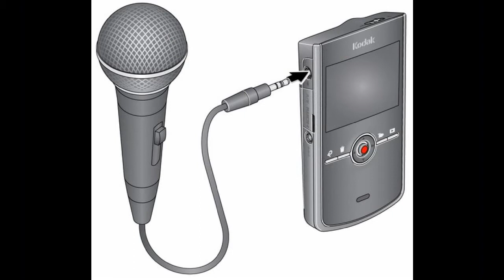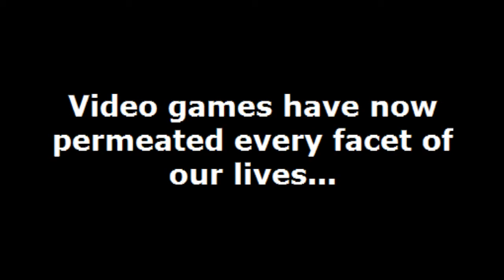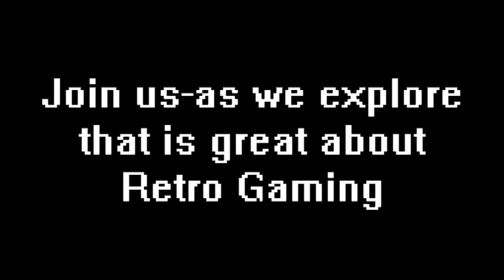Kodak Zi8 Mini HD Camcorder: Microphone input test using a guitar.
I recently bought the Kodak Zi8 mini HD camcorder for use when recording my show for gamerdads.co.uk-the Retrocast, and also for use as a "Guerilla Filmmaking" HD cam at gaming expos where I have to interview various people and don't have space for a full sized camera and crew.

The main selling point for me on this camera is the fact that it is one of the only HD mini camcorders that has a "Microphone In" jack-perfect for me for the uses described above! :-)

In this test-I also found that as well as microphones, you could plug anything you like into the camera and it will pick up and record at a decent sound quality-there are other videos on YouTube showing Electronic Drums plugged into the Zi8, so I thought I'd try my electro-acoustic guitar... these are the results...

Look out for my full review and unboxing video-comming to the moobit channel very shortly! :-)